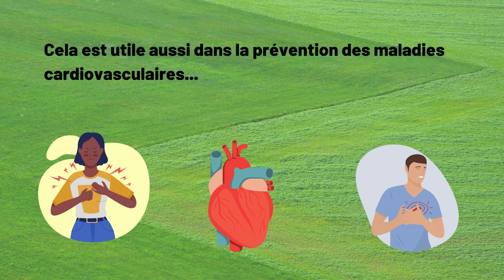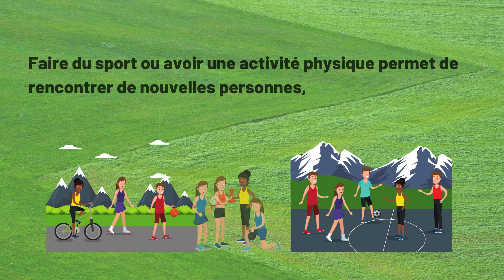FRANCAIS L'activité sportive et le sport, pourquoi c'est important ?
Bouger ou faire du sport, ça aide pour beaucoup de raisons !